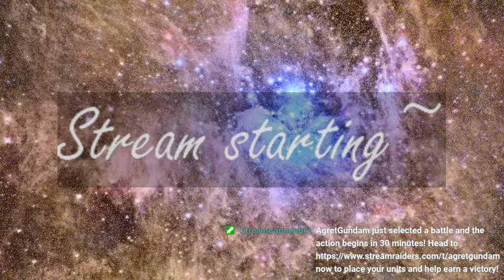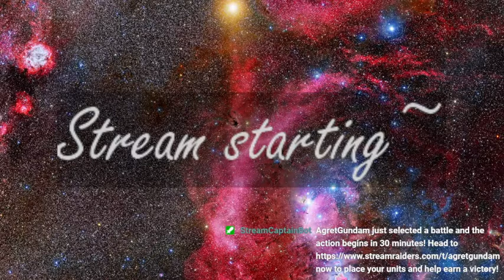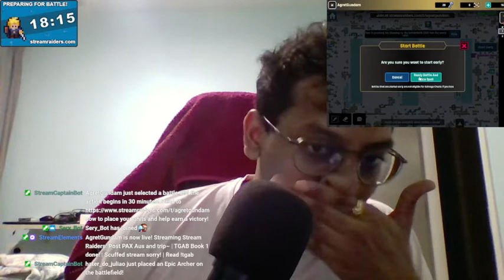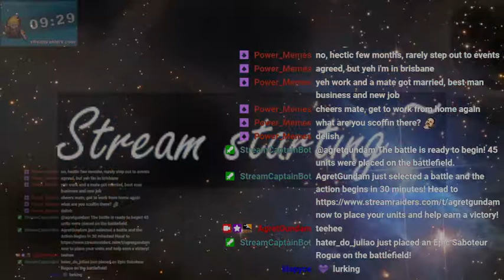And I'm back, back again~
Talking Post PAX, PAX itself, and where I've been